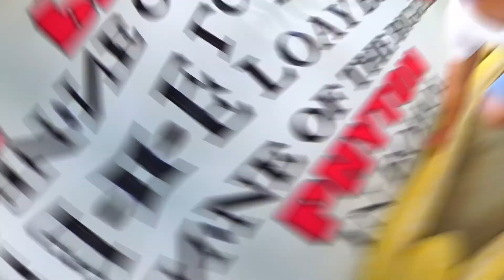YFC OCEANIA INVADES MANILA ft Elyzza Cugal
The 2nd leg of our tour took place in Manila! We finally slept in comfortable beds in rooms with aircon. It was such a blessing to live a little more comfortable again.

In this leg of the journey, YFC Oceania attended the massive CFC Conference in MOA Arena and also participated in the YFC Leaders Assembly. It was amazing to see the community outside of our home and to see the same love and faith.